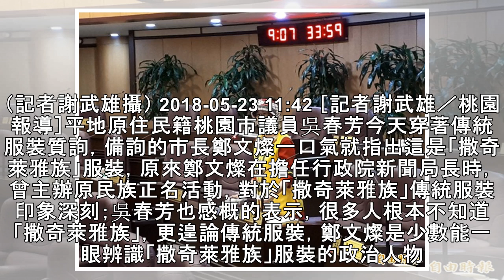鄭文燦一眼辨識撒奇萊雅族傳統服裝被說讚 - 政治 - 自由時報電子報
市議員吳春芳穿著撒奇萊雅族傳統服裝質詢。（記者謝武雄攝） 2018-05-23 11:42 ［記者謝武雄／桃園報導］平地原住民籍桃園市議員吳春芳今天穿著傳統服裝質詢，備詢的市長鄭文燦一口氣就指出這是「撒奇萊雅族」服裝，原來鄭文燦在擔任行政院新聞局長時，曾主辦原民族正名活動，對於「撒奇萊雅族」傳統服裝印象深刻；吳春芳也感概的表示，很多人根本不知道「撒奇萊雅族」，更遑論傳統服裝，鄭文燦是少數能一眼辨識...